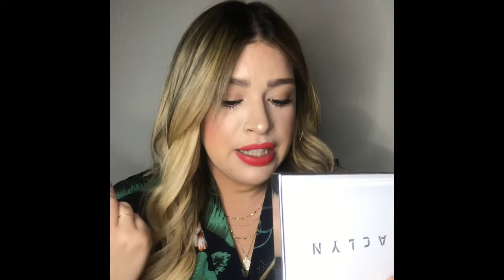2019 Favorites!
Towards the end of 2019 I didn't get to share some beauty discoveries with ya'll, so I wanted to make this video to recap these goodies! XO